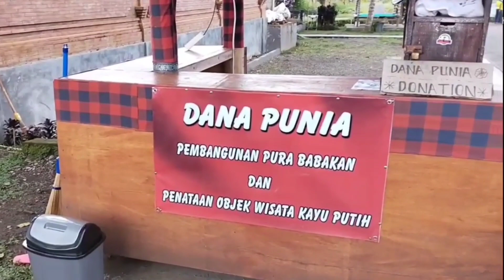kayu putih tabanan bali / wisata kayu putih / kayu terbesar di bali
wisata kayu putih yang berada di Banjar bayan desa tua kecamatan baturiti kabupaten tabanan bali, wisata kayu putih adalah kayu yg sangat besar yg menjulang tinggi, usia dr kayu ini tidak ada yang tau pasti tapi menurut warga sekitar usia kayu dari kayu ini di perkirakan sekitar 700 tahun kurang lebih, kayu ini kalo di ukur menggunakan meteran ada sekitar 30  meter diameternya nya, wisata kayu putih ini sangat cocok buat mengabadikan momen langka bisa berfoto di kayu sebesar ini.